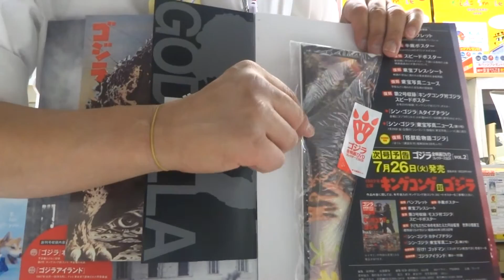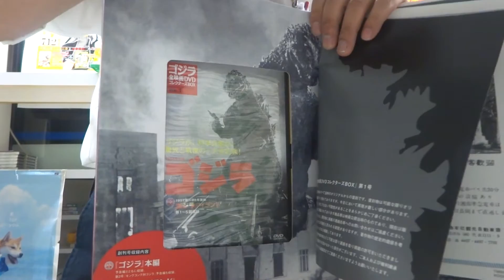ゴジラ全映画ＤＶＤコレクターズＢＯＸ創刊しました。買いだね！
幅広いファン層を持つゴジラ！
講談社より創刊号は発売しました。